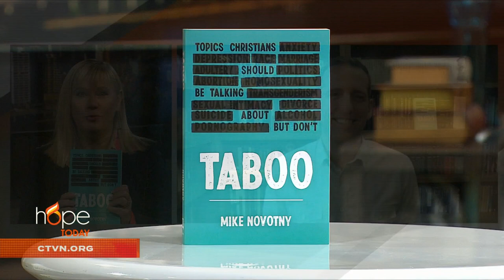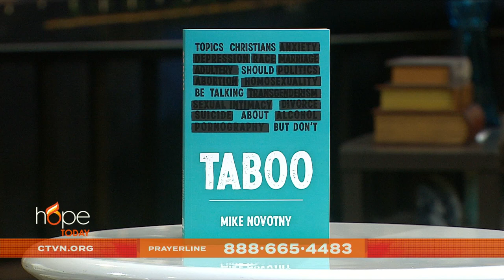Hope Today: Tackling tough topics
Tackling tough topics that Christians are afraid to talk about. Pastor and author Mike Novotny takes a look at certain scriptures that are relevant for providing answers to controversial modern day topics.

"Taboo: Topics Christians Should Be Talking About But Don't"